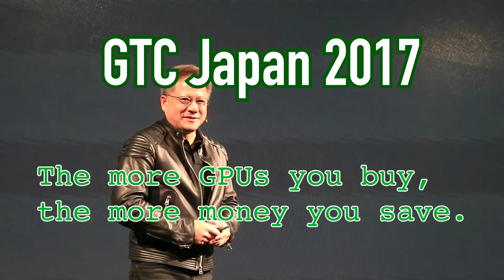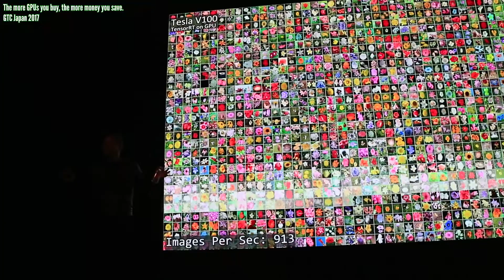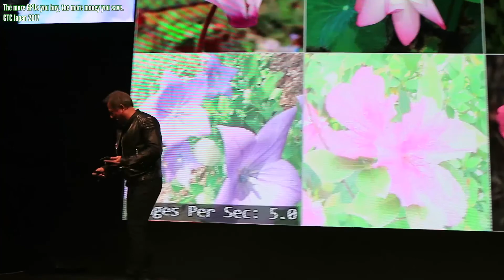GTC Japan 2017 "The more GPUs you buy, The more money you save."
"The more GPUs you buy, The more money you save." Jensen Huang